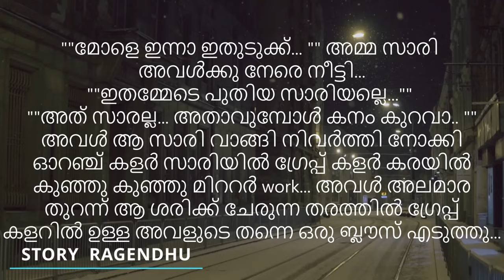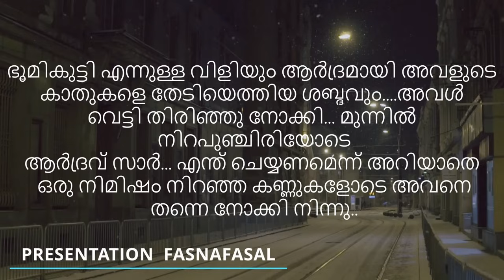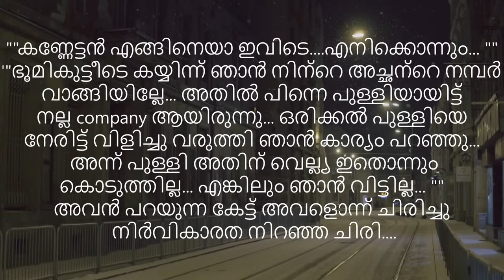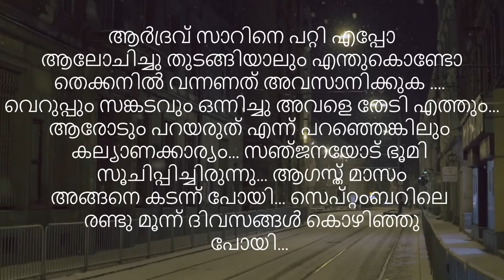അസുരന്റെ പാതി | part 16 | VFFcreations | fasnafasal | story | Malayalam